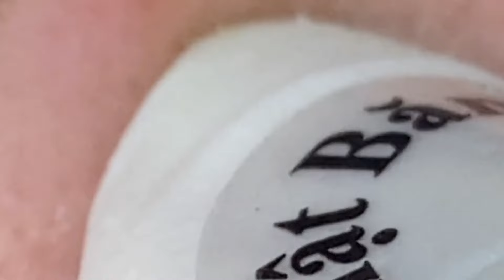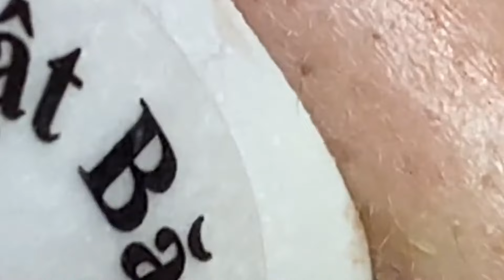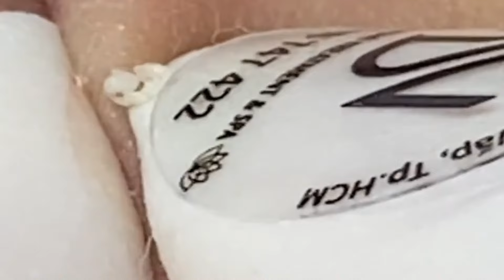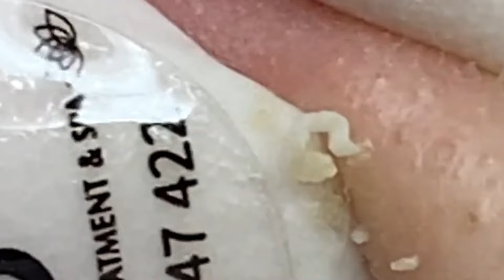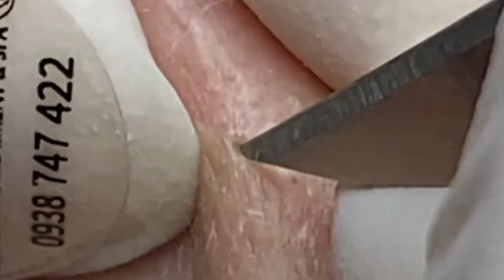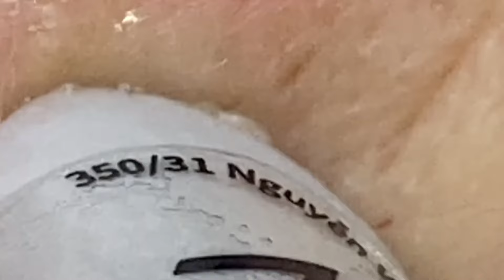تلميع وتنظيف الجلد الطبيعي المدو